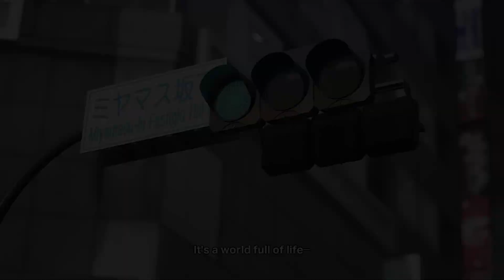Where Luxu Hid Subject X SOLVED | Kingdom Hearts Theory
We recently went DEEP on Subject X, and felt the need to create a video around the topic of Skuld, Xehanorts Mother, and how that could all play into Subject X. With the mystery of Subject X still out there, I'm sure we will get our answers in KH4.

Secret Reports Provided By: @everglowKH